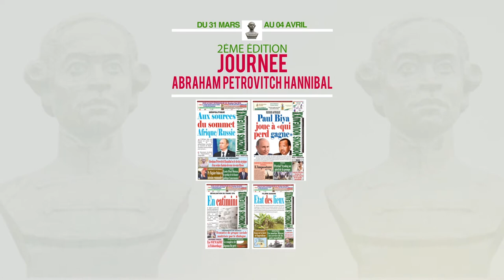2ème EDITION DES JOURNEES ABRAHAM PETROVITCH HANNIBAL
2ème édition des journées Abraham Petrovitch Hannibal de l'Excellence Panafricaine couplées à la célébration des 25 ans de l'hebdomadaire indépendant des défis socio économiques et culturels Horizons Nouveaux Magazine International à Yaoundé du 31 mars au 04 avril 2020 prochain.

Ce sera en l'honneur d'un digne fils du sultanat du Logone-Birni victime au 18ème siècle des razzia islamo ottomanes qui deviendra plus tard, grâce à son intelligence hors du commun, 3ème personnalité de l'empire russe avec le grade de général des armées sous le tsar Pierre le Grand. C'est le fondateur de la ville de St Petersbourg, la 2ème plus grande métropole russe.C'est également à lui que les armées modernes doivent toutes les théories de fortifications en théâtres d'opération... Abram Petrovitch Hannibal de son nom Kotoko Broua, est l'arrière arrière grand père d'Alexandre Pouchkine, le plus grand écrivain russe de tous les temps dont l'œuvre littéraire a été traduite dans toutes les langues modernes.

Un illustre disparu dont la mémoire et l'œuvre ont été occultées à dessein par des historiens occidentaux durant de longs siècles en lui attribuant des origines abyssines donc éthiopiennes. C'est grâce aux travaux de recherche en histoire du Dr Dieudonné Gnammankou que les origines camerounaises d'Abram Petrovitch Hannibal seront formellement établies il y'a quelques années.

Un évènement soutenu par la radio mondiale panafricaine, 2RP (Radio Révolution Panafricaine) qui a pour vocation révolutionner le regard du monde sur l'Afrique.

C'est cet excellentissime africain, véritable patrimoine de l'humanité, dont l'œuvre et la mémoire seront honorées à cette occasion afin de servir de référentiel immatériel à une jeunesse africaine condamnée à s'inspirer des maquereaux et des voyous...